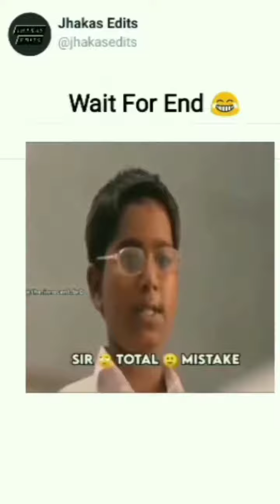Result Special Edition #2023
results special edition